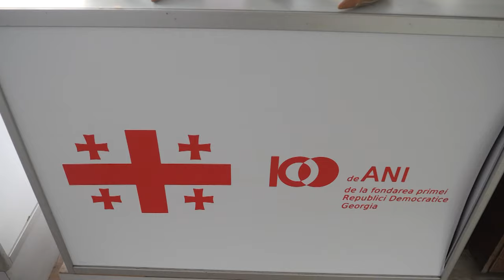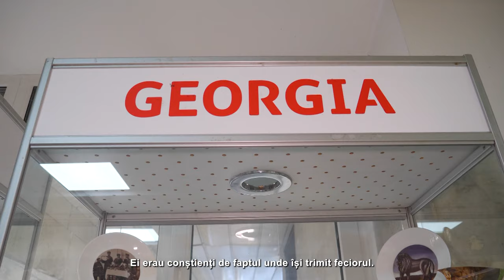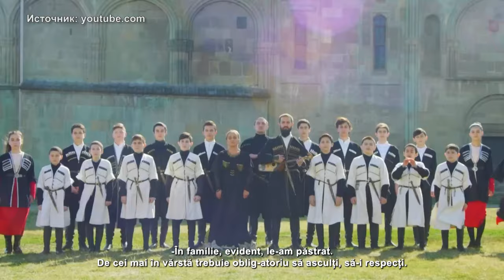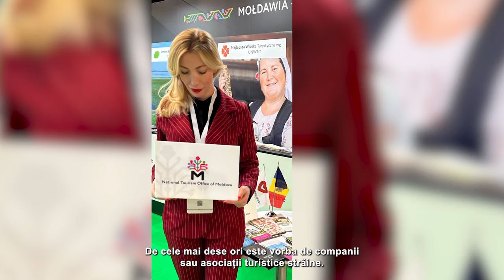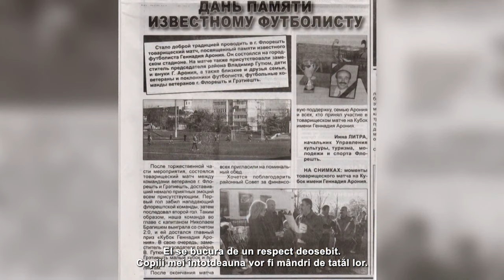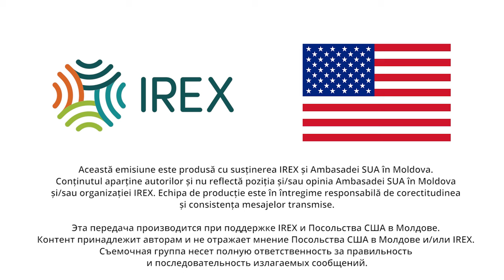Этно-Молдова. Грузины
В этом выпуске «Этно-Молдова» мы расскажем вам о сообществе, насчитывающем несколько сотен человек, – это грузины, которые решили начать новую жизнь в нашей стране. За время съемок передачи нам удалось подружиться со многими представителями этого этноса, которые открыли нам свои дома и, что не менее важно, души. Они живут, работают, растят детей, развивают свой бизнес в Молдове, одинаково хорошо говорят и на грузинском, и на румынском языках, готовят и национальные молдавские блюда, и еду, вкус которой помнят с детства. А ещё мы нашли коллектив, который великолепно исполняет грузинские танцы, хотя в Грузии ни разу не был!
Проект реализует BAStv в партнерстве с Jurnal TV при поддержке IREX и Посольства США в Молдове.